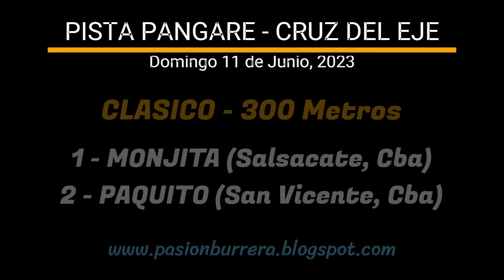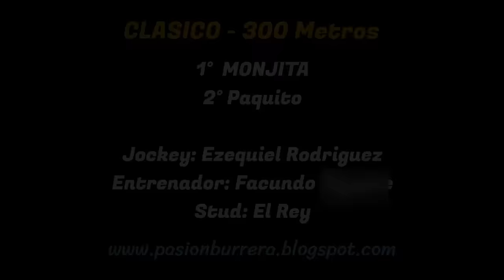MONJITA: PISTA PANGARE - CRUZ DEL EJE (11-06-2023)